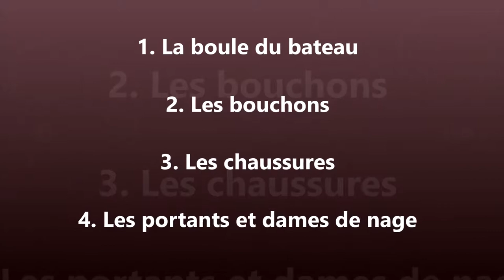Points de sécurité des bateaux d'aviron